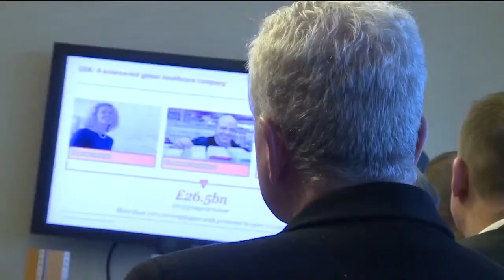Local Leaders in Belgium Briefed on Vaccine Development, U.S. Relations - News 3 Tonight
News 3 Tonight